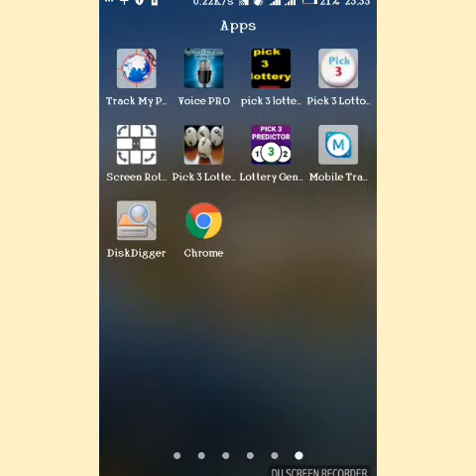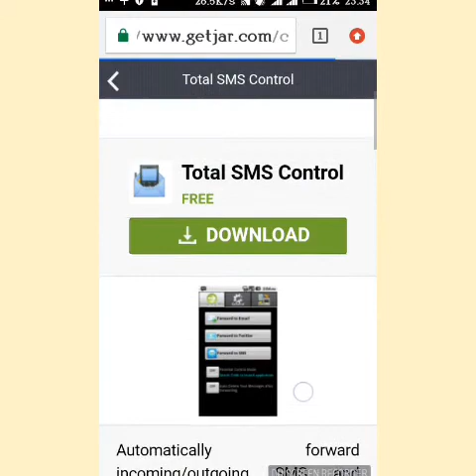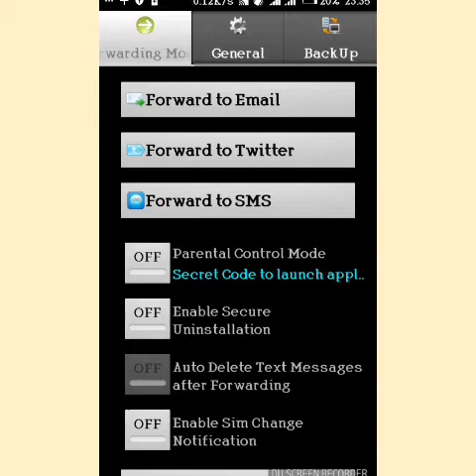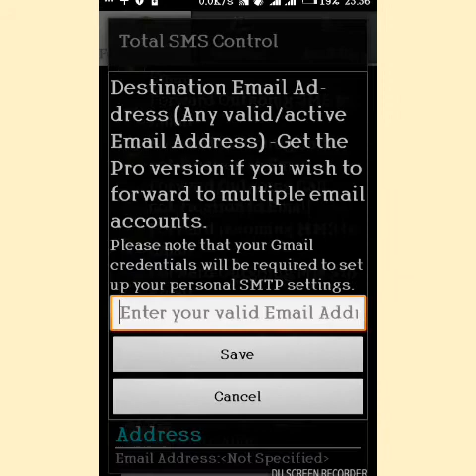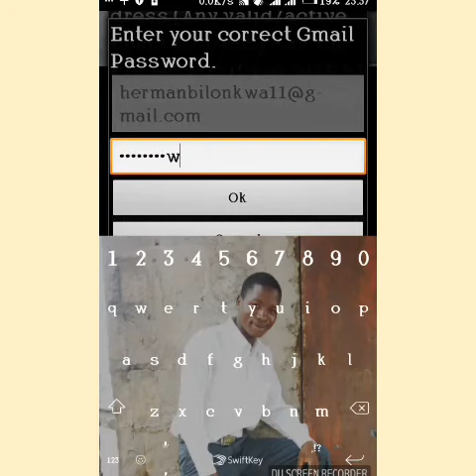JINSI_YA_KUSOMA_SMS & CALLS _ZA_MPENZI WAKO _BILA_KUSHIKA_SIMU_YAKE.